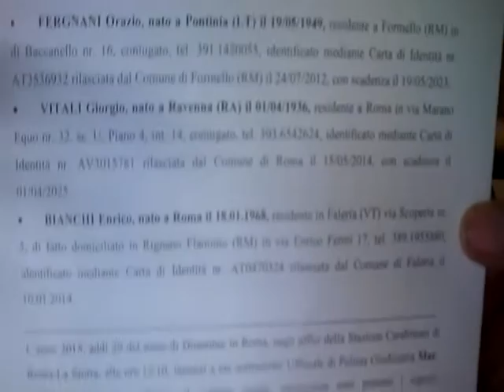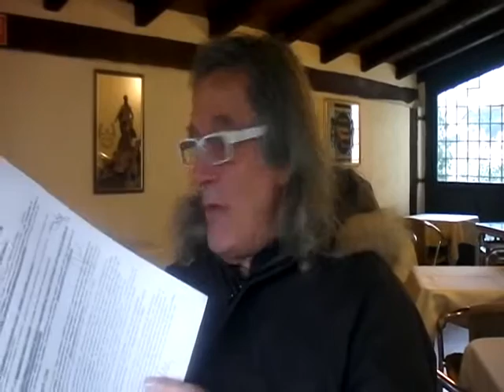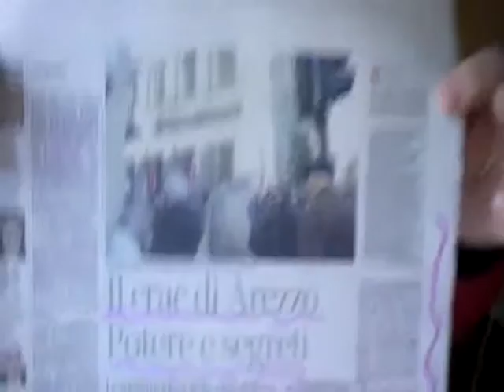QUERELA CONTRO GOVERNO RENZI E PRECEDENTI PER OMISSIONE CREAZIONE POSTI DI LAVORO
QUERELA CONTRO GOVERNO RENZI E PRECEDENTI PER OMISSIONE CREAZIONE E TUTELA POSTI DI LAVORO ED ASSISTENZA PER LAVORATORI IN DISOCCUPAZIONE INVOLONTARIA